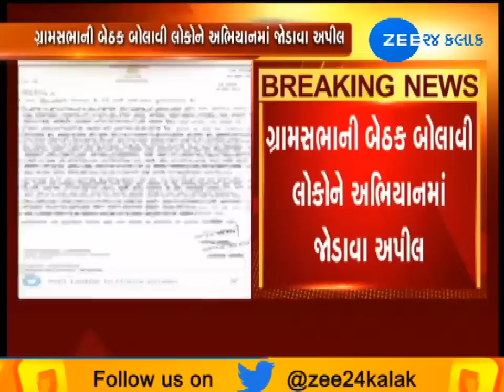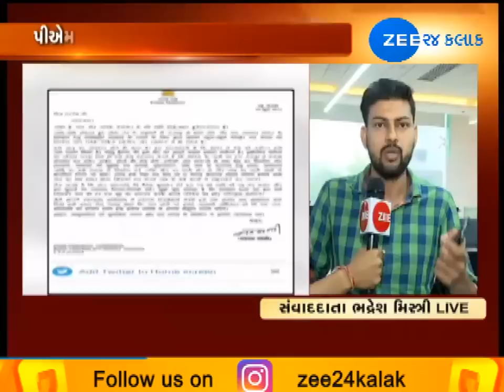NewsRoom News 16062019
વાયુ વાવાઝોડાને લઈને મહત્વના સમાચાર, વાવઝોડું સિવીયર સાયક્લોનીક સ્ટોર્મમાંથી સાયક્લોનિક સ્ટોર્મમાં ફેરવાયું છે. તો 17 જૂનની મધરાત્રે વાવાઝોડું કચ્છના દરિયા કિનારા વિસ્તારમાં ટકરાશે.તો આગામી 12 કલાકમાં સાયક્લોન ડીપ ડિપ્રેશનમાં ફેરવાશે.અત્યારે વાવઝોડું દ્વારકાથી દક્ષિણ પશ્ચિમમાં 440 કિલોમીટર દૂર છે જ્યારે ભુજથી દક્ષિણ પશ્ચિમમાં 580 કિલોમીટર દૂર છે.